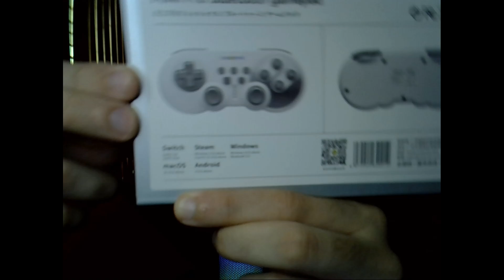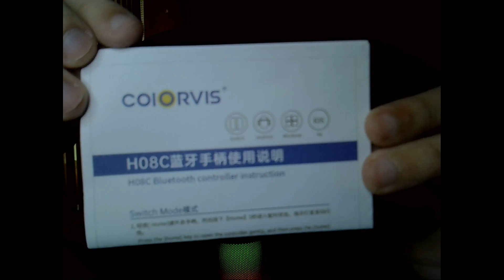Unbox e Teste - Coiorvis Mini Bluetooth Controle Nintendo Switch & PC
Doações são bem vindas me ajudam a trazer um melhor conteúdo. (Link abaixo via PayPal)
Donations are not mandatory but are really appreciated (Link Below via PayPal)